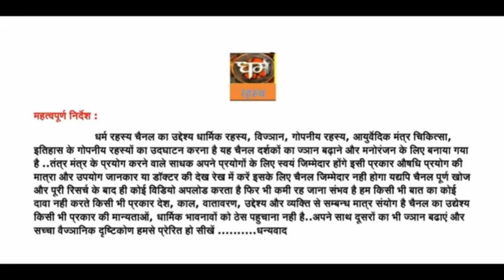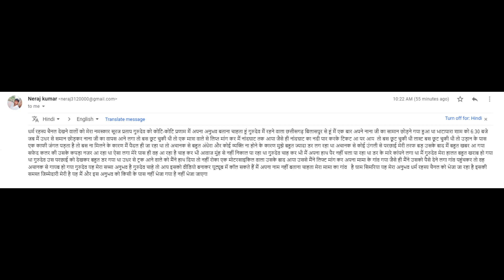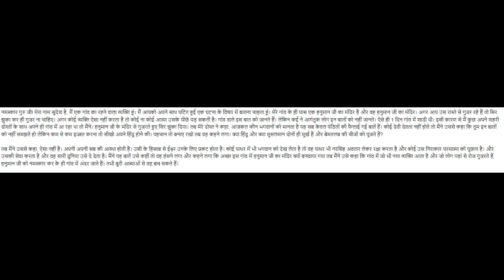गाँव की आत्माओं के दो रहस्य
आज हम लेंगे दो अनुभव को, दोनों अनुभव गांव से संबंधित हैं और यहां पर जो विचित्र घटनाएं इन दो साधक महोदय के साथ में हुई है, वह अपने आप में अप्रत्याशित रहस्य प्रकट करती हैं तो क्या है यह अनुभव चलिए आज के इस वीडियो के माध्यम से जानते हैं।
चलिए पढ़ते हैं इनके पत्र को और जानते हैं क्या है यह अनुभवईमेल पत्र-धर्म रहस्य चैनल देखने वालों को मेरा नमस्कार।सूरज प्रताप गुरुदेव को कोटि-कोटि प्रणाम मैं अपना अनुभव बताना चाहता हूं। गुरुदेव में रहने वाला छत्तीसगढ़ बिलासपुर से हूं। मैं एक बार अपने नाना जी का सामान छोड़ने गया हुआ था। भाटापारा में शाम को 6:30 बजे जब मैं उधर से सामान छोड़कर नानाजी का वापस आने लगा। तब बस छूट चुकी थी तो एक मात्र
से लिफ्ट मांग कर में नंद घाट तक आया था और जैसे ही नंदा घाट का नदी पार करके।...